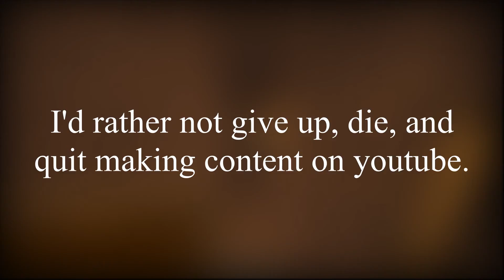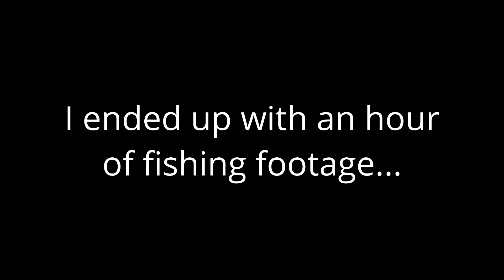Yeah I Haven't Died Yet! | MCHCWSS1E4 (plus a little channel update)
M(ine)     S(haders)
C(raft)     S(eason)
H(ard)     1
C(ore)     E(pisode)
W(ith)     4